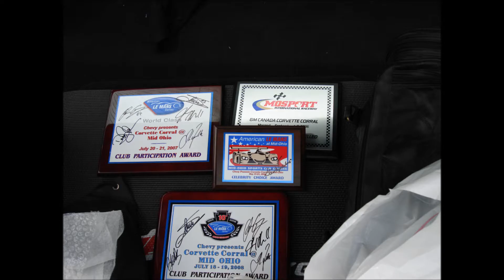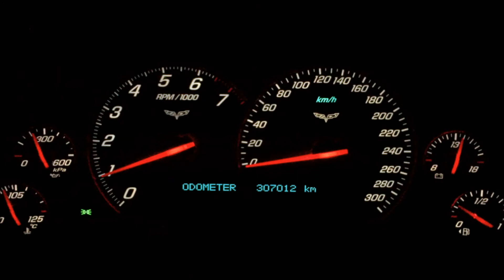Corvette Mashup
Pic Mashup of CFCE from 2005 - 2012